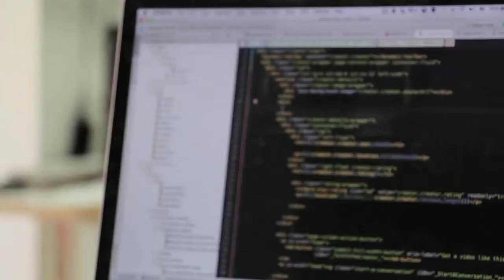Syntax R Us Group Information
Syntax R Us is a software development club! We learn, help, and study together as a group. You should join if you love programming in any language and want to engage with other like minded inviduals around the Severn, MD area. We will have study groups, social events, and speakers.